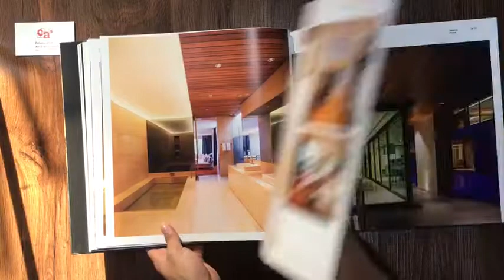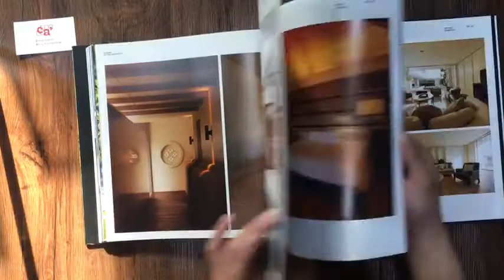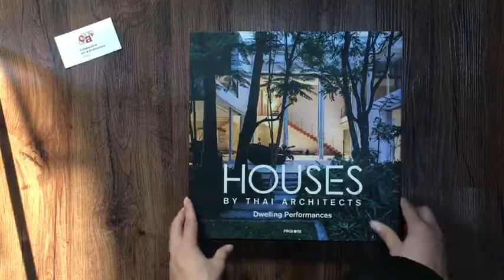[BOOK PREVIEW] Houses by Thai Architects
Publisher : Li-Zenn Pub (31 Dec. 2009)
Language : English
Hardcover : 202 pages
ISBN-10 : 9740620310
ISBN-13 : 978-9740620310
Dimensions : 29.21 x 1.91 x 29.21 cm